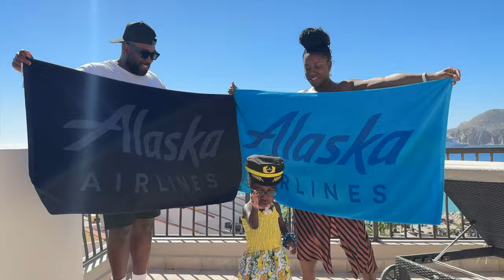FAMILY OF FOUR CABO VLOG| PART 3| SPECIAL NEEDS| HOME HEALTH NURSES